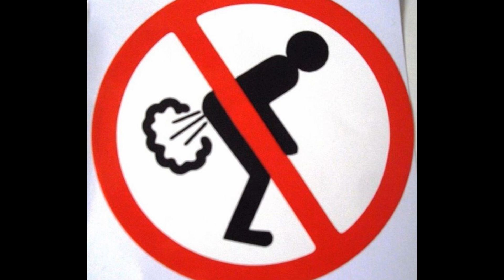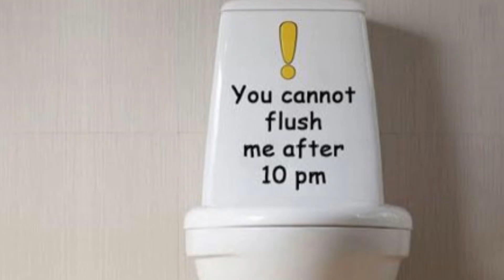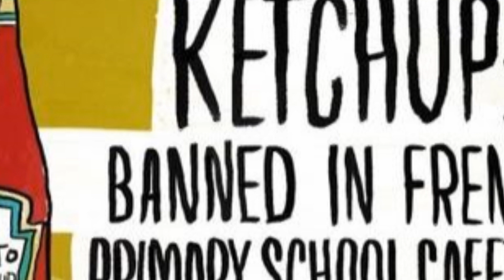মজার ও বিষ্ময়কর কিছু আইন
বিচিত্র এই পৃথিবীতে বিভিন্ন দেশে রয়েছে বিভিন্ন আইন। এক দেশের সঙ্গে অন্য দেশের অনেক আইনে পার্থক্য হয়তো আছে, তবে তা খুব বেশি থাকার কথা নয়। তারপরও কিছু দেশে প্রচলিত রয়েছে আজব কিছু আইন, যা শুনলে সত্যিই অবাক হতে হয়, নতুবা  হাস্যকর মনে হয়। তেমনি কয়েকটি আইন-

১. দুই বিবাহ  আইন :

এরিত্রিয়ার সমস্ত পুরুষকে ন্যূনতম দু’টি বিবাহ করতেই হবে। যদি দেশের কোনও পুরুষ বা নারী এই সিদ্ধান্তে আপত্তি জানান, তা হলে শাস্তি হবে যাবজ্জীবন জেল। দেশটির সরকারি সূত্র জানিয়েছে, এ দেশে পুরুষের আভাব পড়েছে। এর আগে দীর্ঘদিন ইথিওপিয়ার সঙ্গে যুদ্ধের কারণে অনেক পুরুষ হারিয়েছে দেশটি। যার ফলে ক্রমশ পুরুষশূন্য হয়ে পড়ছে এই দেশ। তাই দেশের স্বার্থেই এই আইন বলবৎ করেছে সরকার।

২. গোমড়ামুখো আইন

এ আইনটি ইতালির মিলান শহরের জন্য। সেখানে গোমড়ামুখো থাকা যাবে না। শহরের বাসিন্দাদের সবসময় হাসিমুখে থাকতে হবে। তবে অন্ত্যেষ্টিক্রিয়া আর হাসপাতালে রোগী দেখার সময় ছাড় রয়েছে। অন্যসময় গোমড়ামুখে থাকলে রীতিমতো জরিমানা গুনতে হবে।

৩.বায়ু ছাড়া আইন

বায়ু ছাড়ার জন্যও আইন মানতে হবে আপনাকে। আপনি মানে যুক্তরাষ্ট্রের ফ্লোরিডার বাসিন্দা যদি হন। আপনি হয়তো রাস্তায় আছেন, পেটে প্রচণ্ড বাতাসের চাপ। বায়ু ছাড়তে হবে। ঠিক আছে ছাড়ুন তবে তার আগে ঘড়িটা দেখে নিন। কেননা বিকেল ৫টা ৫৯ মিনিটের মধ্যে এ কর্মটি করা যাবে! কারণ যুক্তরাষ্ট্রের ফ্লোরিডায় বিকাল ৬টা থেকে পাবলিক প্লেসে বায়ু ত্যাগ করা অপরাধ।

৪. ইলেকট্রিক আইন

অস্ট্রেলিয়ার দ্বিতীয় বৃহত্তম প্রদেশ ভিক্টোরিয়াতে রয়েছে এ আইন। অনুমোদিত ইলেক্ট্রিশিয়ান ছাড়া ইলেকট্রিক বাতি পরিবর্তন করা যাবে না। যে কেউ নষ্ট বাতিটি খুলে ভালোটি লাগাতে পারবেন না। অন্যথায় আপনাকে জরিমানা গুণতে হবে ১০ অস্ট্রেলীয় ডলার।

৫. বউয়ের জন্মদিন আইন:

বউয়ের জন্মদিন ভুলে যাওয়া! এ আর এমন কি বড় ব্যাপার? এরকম তো হয়েই থাকে। কিন্তু, জানেন কি এমনও দেশ আছে যেখানে আপনার স্ত্রী অভিযোগ জানাতে পারে। আপনাকে গ্রেফতারও করা হতে পারে। হ্যাঁ, সামোনাতে স্ত্রী’র জন্মদিন ভুলে যাওয়াটা বেইআনি।

৬.  সংস্কৃতি  আইন :

কানাডার সরকার দেশের জনগণকে সংস্কৃতিপ্রেমী করতে দারুণ উদগ্রীব। তাইতো দেশটির রেডিও-টিভিতে প্রচারিত প্রতি পাঁচটি গানের একটি গাওয়া নাগরিকদের জন্য বাধ্যতামূলক।

৭. কোমর আইন:

জাপানের সুমো কুস্তিগিরদের দেখে আপনার হয়তো মনে হবে জাপানিরা মোটু হতে পছন্দ করেন। ব্যাপারটি তা নয়, কেবল সুমো কুস্তিগির ছাড়া অন্যদের মোটা হওয়া জাপানে আইনগতভাবে নিষিদ্ধ। ২০০৯ সালে একটি আইনে জাপানি নারী ও পুরুষদের কোমরের মাপ নির্দিষ্ট করে দেয়া হয়েছে। এই আইন অনুযায়ী, ৪০ বছরের উর্ধ্বে পুরুষদের কোমর ৩১ ইঞ্চির বেশি হতে পারবে না, আর নারীদের বেলায় সর্বোচ্চ ৩৫ ইঞ্চি।

৮. টয়লেট আইন:

মনে করুন গভীর রাতে টয়লেট চেপেছে। কিচ্ছু করার নেই। ভোরের আলো ফোটা পর্যন্ত অপেক্ষা করতে হবে। কারণ সুইজারল্যান্ডে রাত ১০টার পর টয়লেটে ফ্ল্যাশ করা বেআইনি। সরকার একে শব্দ দূষণ বলে গণ্য করে।

৯. জগিংয়ে নিষেধাজ্ঞা  আইন :

২০১৪ সালের মার্চে বুরুন্ডিতে জগিংয়ের উপর নিষেধাজ্ঞা জারি করে সেদেশের সরকার। নিষেধাজ্ঞায় বলা হয়, ভোর বেলা জগিং করতে বেরুলে যাবজ্জীবন কারাদণ্ড পর্যন্ত হতে পারে। যখন নিষেধাজ্ঞাটি জারি করা হয় তখন বুরুন্ডিতে রাজনৈতিক অস্থিরতা চলছিল। সরকারের ধারণা, যুবকরা একসয়াথে ভোরবেলায় জগিং করলে সরকারবিরোধী অশান্তি হতে পারে।

১০. বড় চুল আইন :

২০১০ সালে ইরান সরকার একটি নির্দেশিকায় জানিয়ে দেয়, কোন পুরুষ বড় চুল রাখতে পারবেন না। এমনকি পুরুষরা কী রকম চুল রাখবেন, তার একটি তালিকাও তৈরি করে দেয় সরকার।

১১. টমেটো কেচাপ আইন :

ফরাসি রান্নার স্বাদ অটুট রাখতে, ফ্রান্সের সরকার সম্প্রতি টমেটো কেচাপের উপর নিষেধাজ্ঞা জারি করেছেন। ফ্রান্স সরকারের দাবি, ফরাসি রান্না টমেটো কেচাপ দিয়ে খেলে, তার ঐতিহ্যবাহী ফরাসি স্বাদ নষ্ট হয়ে যায়। তাই কোন রেস্তোরাঁয় কেচাপ রাখা যাবে না।

১২. ভূমিকম্প আইন :

মিশিগানে কঠোর আইন রয়েছে, যদি দোতলার চেয়ে উঁচু কোনো দালান তোলা হয়, তাহলে ভূমিকম্প প্রতিরোধে  সেই দালানের প্রতিটা জানালায় একটা করে দড়ি ঝুলিয়ে রাখতে হবে।